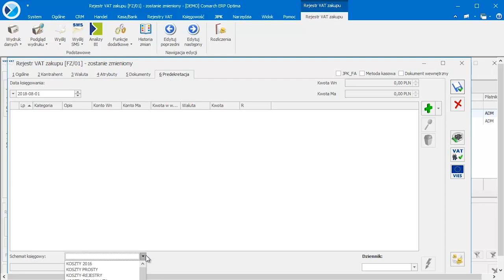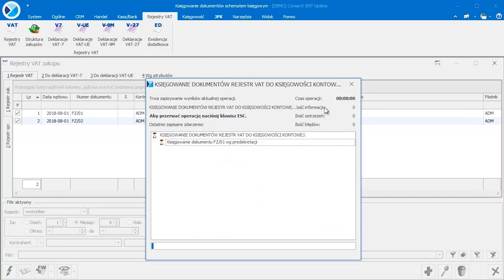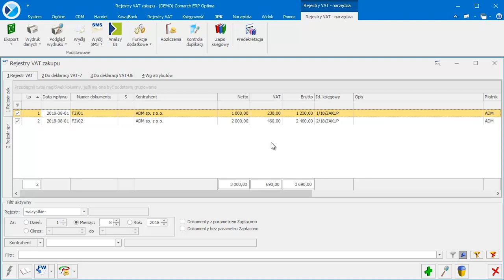Comarch ERP Optima - Predekretacja (film z lektorem)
Księgowanie dokumentów z rejestru VAT za pomocą dodatkowej funkcji. Zakładka Predekretacja umożliwia dokonanie predekretacji dokumentów, czyli sprawdzenie przyszłego księgowania dokumentu przed jego zaksięgowaniem.